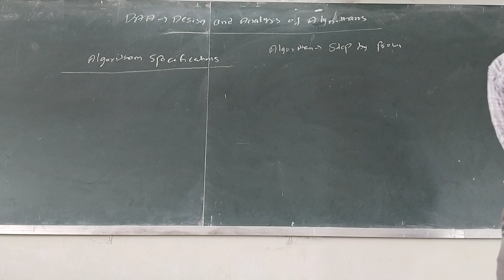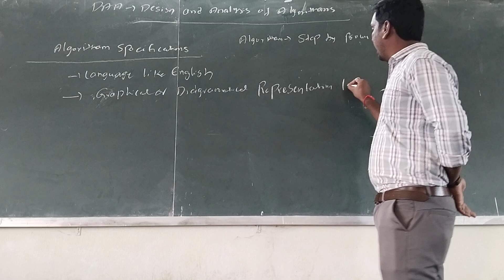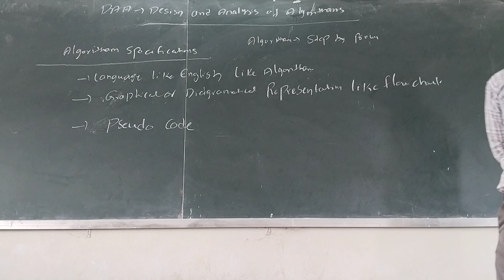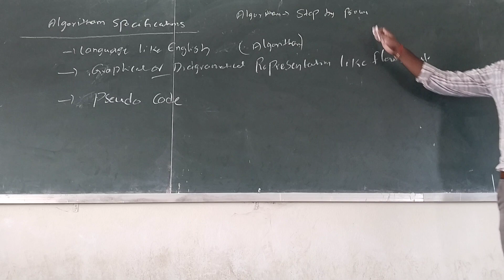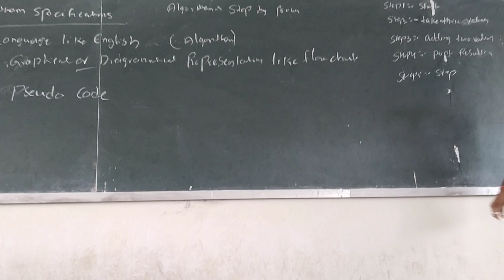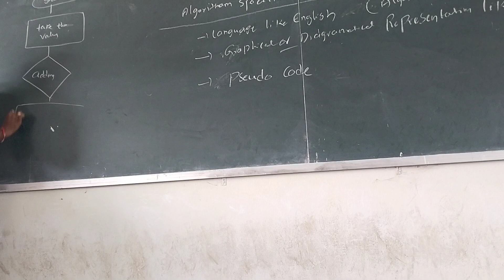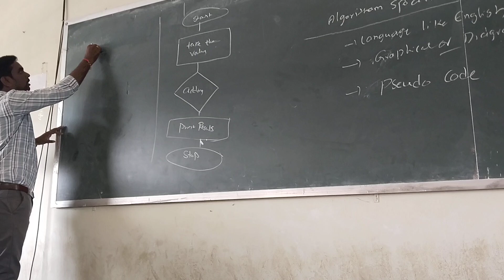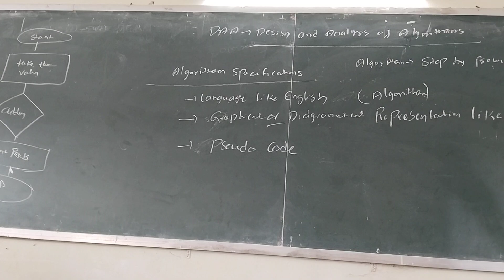CSM D1 DESIGN AND ANALYSIS OF ALGORITHMS ( ALGORITHM SPECIFICATIONS)